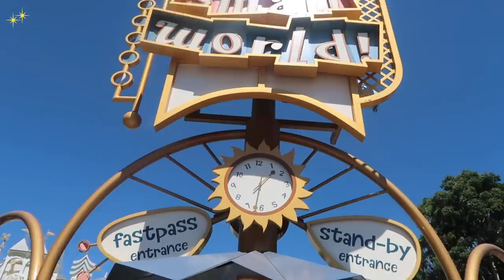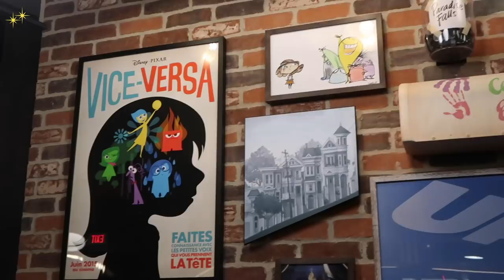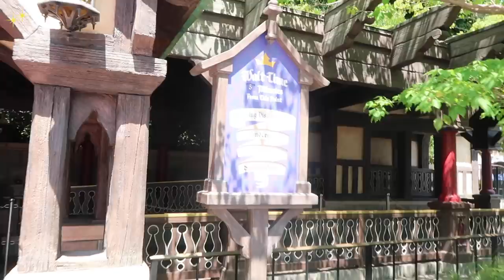VOYAGER A DISNEYLAND RESORT (CALIFORNIE) : BUDGET, ORGANISATION ET CONSEILS !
Hello la Pixie Army, je vous donne ici tous mes conseils pour partir à Disneyland Resort et Disneyland California Adventure à Anaheim (Etats-Unis) avec le budget, mes astuces restauration, quand partir, les fastpass... Comme je le dis dans la vidéo je me suis organisée à la dernière minute mais j'espère que mes petites astuces et mon expérience pourront vous aider !

✧ Twitter 🐤 → @Pixietubeuse
✧ Instagram 🙈 → Pixietubeuse
✧ Facebook 🐺 → Pixietubeuse

✨  Si tu as lu jusqu'ici... Met en commentaire le parc Disney étranger que tu rêves le plus de voir !